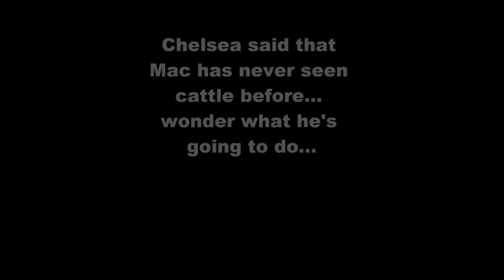Pinellas Horse goes Team Sorting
We took our city horses to Plant City at the Longhorn Arena and tried our hand at Team Sorting Practice.  It was a lot of fun!